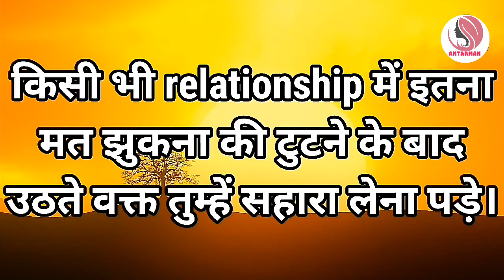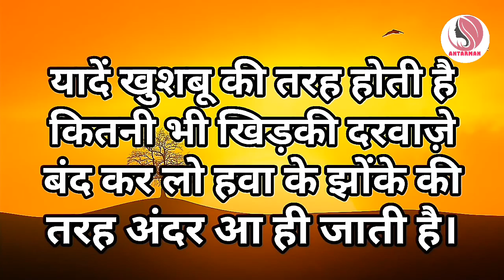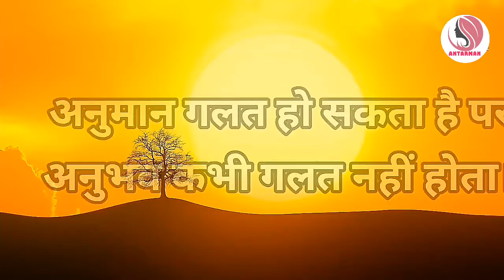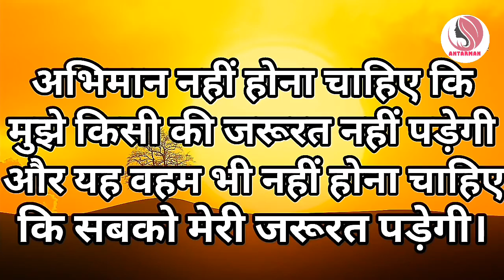Powerful motivational speech hindi video||इतने बदल जाओ कि लोग हैरान हो जाए😢😢....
motivationalspeech motivatinalvideo motivationalthoughts motivation hindimotivationalvideo hindimotivationalspeech This channel is about motivational speech and energetic quotes to motivate you to work hard in life and face all the challenges. Student will also get study tips and inspiration in my videos. Change your life with best motivation and fill your life with positivity. Thankyou💐💐💐💐💐💐💐